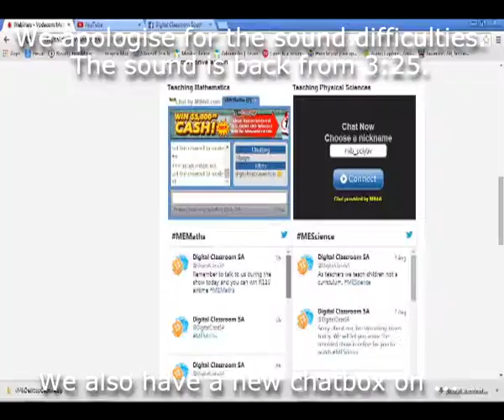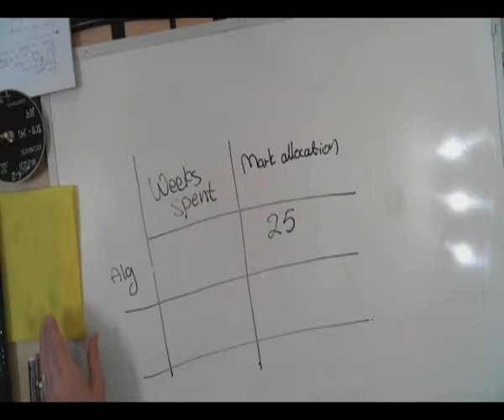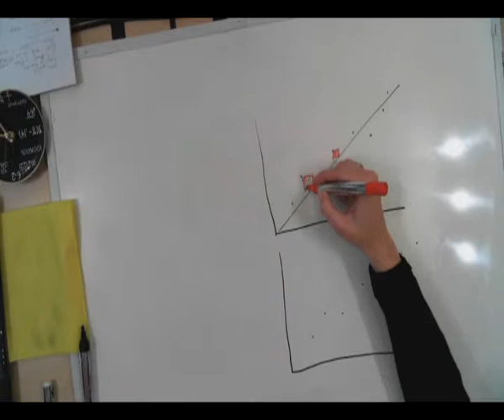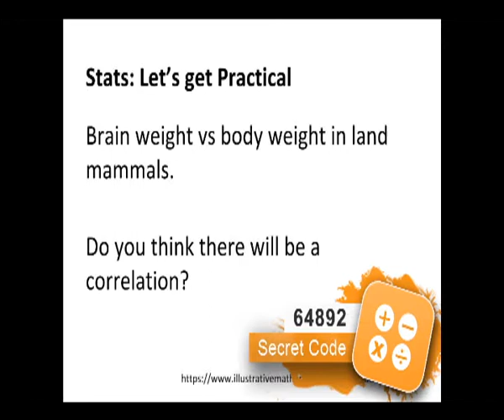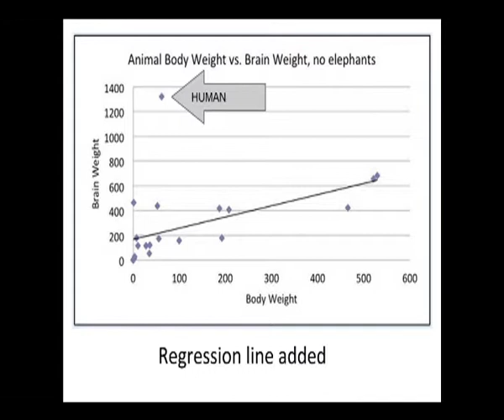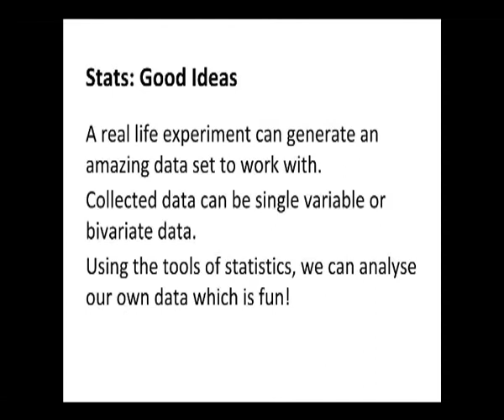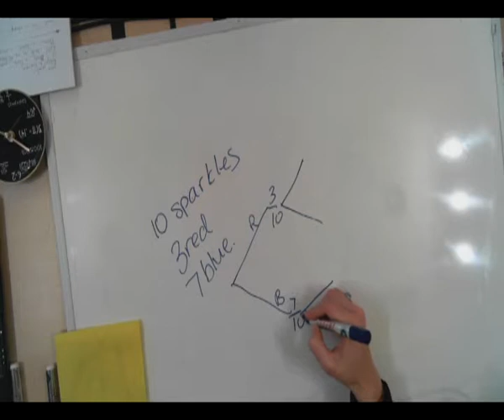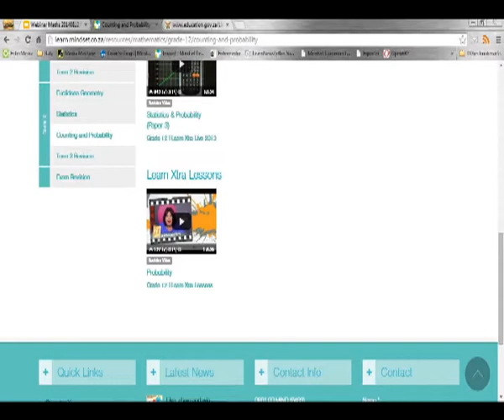Teaching Grade 12 Statistics and Probability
Join Helen and Robyn as they talk about ways to teach these last two sections in the Grade 12 Maths classroom.